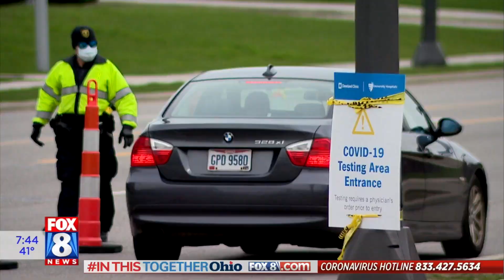Doctor who helped develop Ohio's coronavirus testing plan talks about its importance in state's reop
Dr. Brian Rubin, Chair of Pathology & Laboratory Medicine at Cleveland Clinic